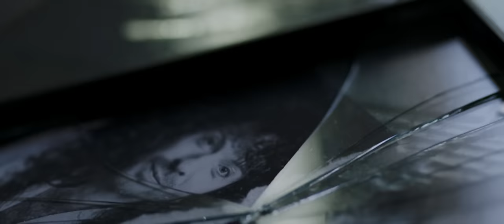Nestor feat. Samantha Fox - Tomorrow (Official Video)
The year is 1994 and the break-up of Nestor is now part of history.

Ironlord struggles, not only with depression and alcohol addiction, but also with existential things. Like a hermit, he hides in his large mexican brick waterside villa where his wife yearns for the two to find each other again. Is there a way back for Nestor now that “grunge” has taken over the world?